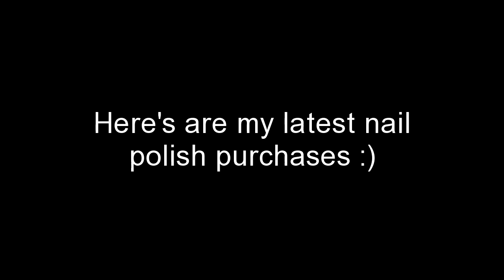NAIL POLISH HAUL COLLECTION PT. 6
Yeah...Im definitely a nail polish hoarder :) and I love it! Here are a few recent colors from OPI - Essie - China Glaze - HD & NYX that I have recently purchased. Im not one to buy polishes based on the time of the year so expect dark colors & some glitters :) Enjoy